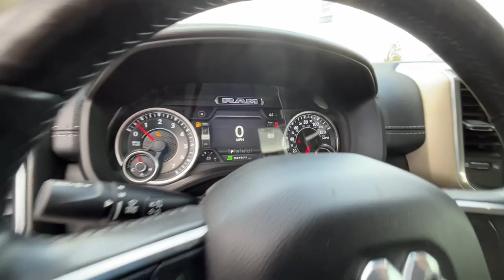2019 Ram 1500 Reno, Carson City, Northern Nevada, Sacramento, Elko, NV KN515008C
Diamond Black Crystal Pearlcoat Used 2019 Ram 1500 Laramie 4x4 Crew Cab 5 7  Box available in Reno, Nevada at Lithia Chrysler Jeep of Reno. Servicing the Carson City, Northern Nevada, Sacramento, Elko, NV area.
2019 Ram 1500 Laramie 4x4 Crew Cab 5 7  Box - Stock#: KN515008C

FUEL EFFICIENT 21 MPG Hwy/15 MPG City! LOW MILES - 47837! Heated/Cooled Leather Seats Moonroof Hitch iPod/MP3 Input Satellite Radio Premium Sound System Back-Up Camera 4x4 WHEELS: 20  X 9  PREMIUM PAINT/POLISH... SEE MORE!br /br /KEY FEATURES INCLUDEbr /Leather Seats 4x4 Heated Driver Seat Cooled Driver Seat Back-Up Camera Premium Sound System Satellite Radio iPod/MP3 Input Bluetooth Trailer Hitch Remote Engine Start Dual Zone A/C Apple CarPlay Smart Device Integration WiFi Hotspot MP3 Player Keyless Entry Privacy Glass Steering Wheel Controls Child Safety Locks. br /br /OPTION PACKAGESbr /LARAMIE LEVEL 1 EQUIPMENT GROUP Remote Tailgate Release Auto High Beam Headlamp Control Blind Spot & Cross Path Detection Rain Sensitive Windshield Wipers ParkSense Front/Rear Park Assist w/Stop Tailgate Ajar Warning Lamp Foam Bottle Insert (Door Trim Panel) Single Disc Remote CD Player Rear 60/40 Folding Split Recline Seat DUAL-PANE PANORAMIC SUNROOF LED Dome/Reading Lamp Dome Dual LED Reading Lamp ENGINE: 5.7L V8 HEMI MDS VVT Active Noise Control System Heavy Duty Engine Cooling GVWR: 7100 lbs Dual Rear Exhaust w/Bright Tips Hemi Badge 220 Amp Alternator WHEELS: 20  X 9  PREMIUM PAINT/POLISHED Tires: 275/55R20 OWL All Season ANTI-SPIN DIFFERENTIAL REAR AXLE TRAILER TOW GROUP Trailer Brake Control Power Chrome Trailer Tow Mirrors Trailer Tow Mirrors TRANSMISSION: 8-SPEED AUTOMATIC (8HP75). Ram Laramie with Diamond Black Crystal Pearlcoat exterior and Black interior features a 8 Cylinder Engine with 305 HP at 6400 RPM*. br /br /BUY WITH CONFIDENCEbr /CARFAX 1-Owner br /br /BUY FROM AN AWARD WINNING DEALERbr /At Lithia Chrysler Jeep of Reno our first and foremost goal is to make your car-buying and ownership experience better than any other you ve had near Carson City Auburn CA Sparks and beyond.If you re ready to answer the call of fun style and peace of mind; be sure to contact us today. And prepare to have your expectations exceeded. br /br /Price does not include $599 Dealer Doc fee taxes and license fees. Price contains all applicable dealer incentives and non-limited factory rebates. You may qualify for additional rebates; see dealer for details.br /
LARAMIE LEVEL 1 EQUIPMENT GROUP -inc: Remote Tailgate Release, Auto High Beam Headlamp Control, Blind Spot & Cross Path Detection, Rain Sensitive Windshield Wipers, ParkSense Front/Rear Park Assist w/Stop, Tailgate Ajar Warning Lamp, Foam Bottle Insert (Door Trim Panel), Single Disc Remote CD Player, Rear 60/40 Folding Split Recline Seat ,TRAILER TOW GROUP -inc: Trailer Brake Control, Power Chrome Trailer Tow Mirrors, Trailer Tow Mirrors Trailer tow mirrors are not power folding and not heated. DFR-R,DSA-R,EZH,GWJ,WRB